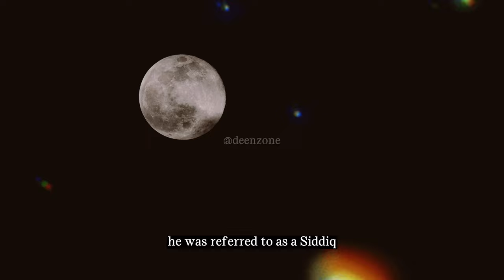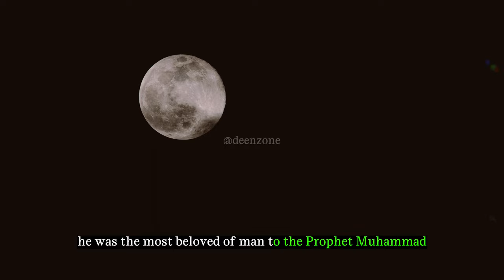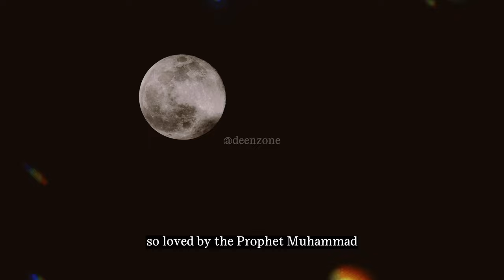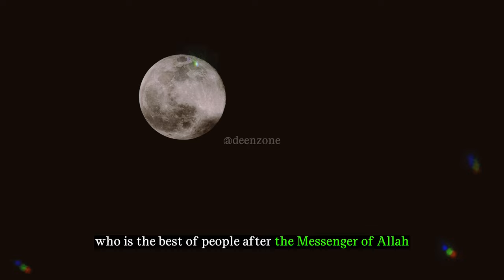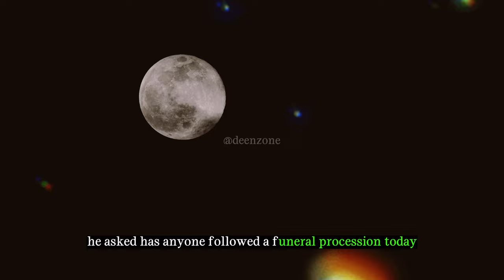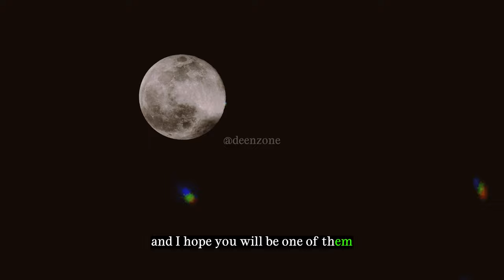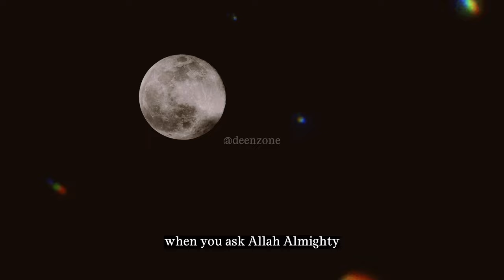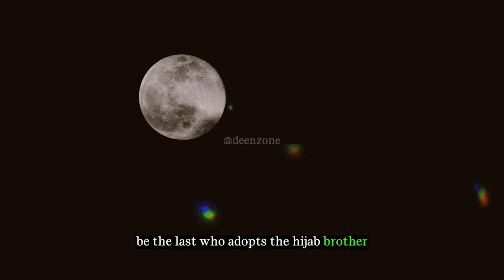Exploring the Legacy of Abu Bakr | Episode 1 - The Best Muslim of this Ummah